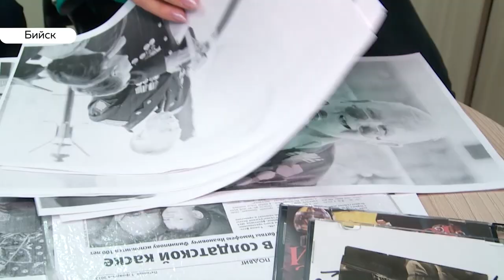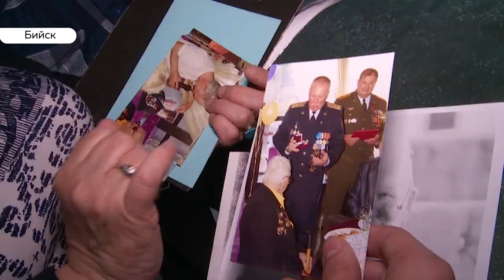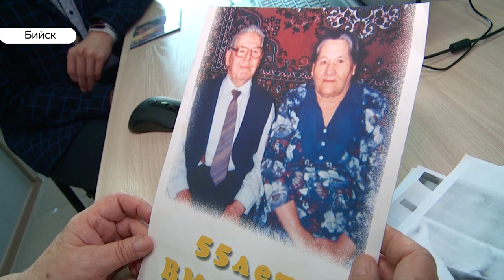Бийские школьники помогли дочери ветерана Великой Отечественной войны создать видеоролик об отце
Надежда Тимофеевна не владеет компьютерными технологиями, но очень хочет рассказать о своем герое войны. На помощь пришли учащиеся третьей школы Бийска. Благодаря им ролик Надежды Тимофеевны принимает участие в конкурсе Фонда Александра Прокопьева, посвященном 75-летию Великой Победы.